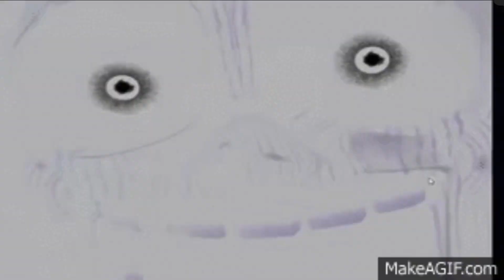Happy 10th anniversary to fnaf AMV nothing remains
Happy 10 anniversary fnaf you have so far and I’m happy😀!